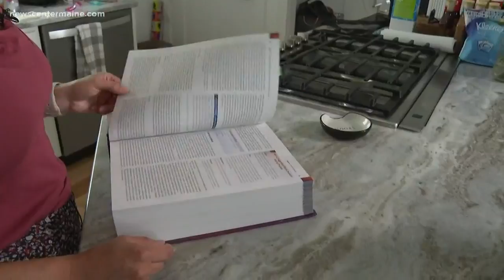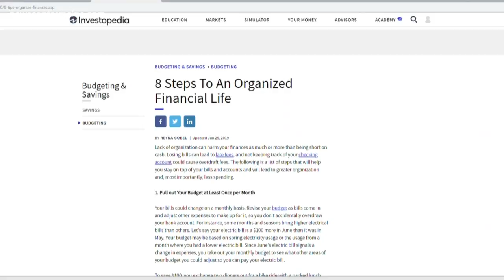How to get your finances in order